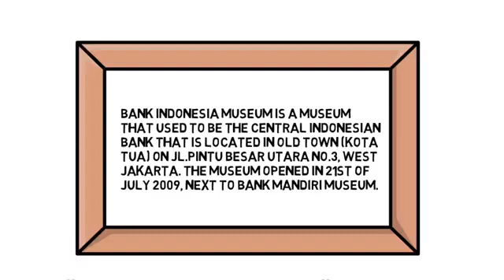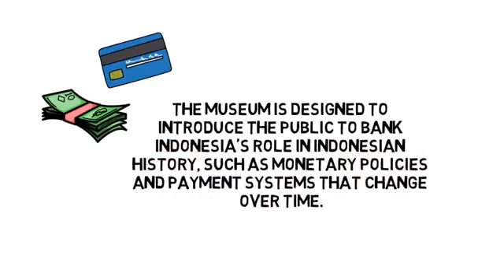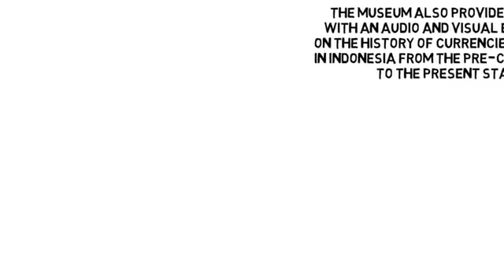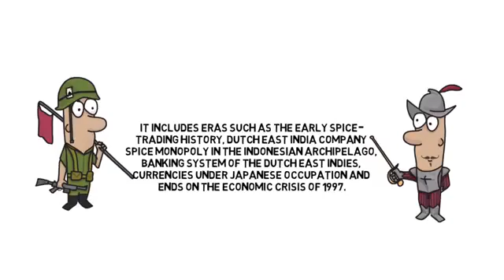DESCRIPTION ABOUT MUSEUM BANK INDONESIA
PBL X MIA3